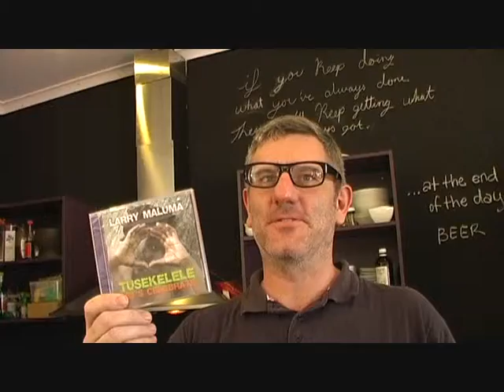Bakaindi Promo 64 / LARRY MALUMA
Bakaindi (Ancestors) Promo 64.
Bakaindi, Beautifull People.
Bakaindi Proud Faces.